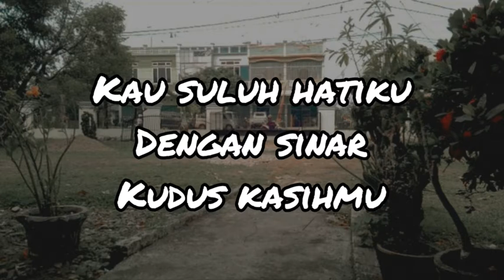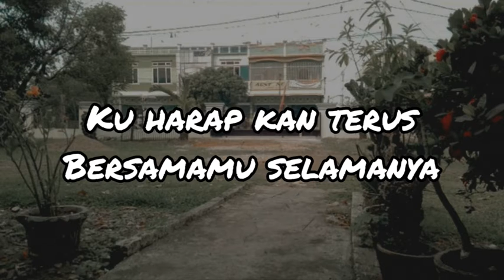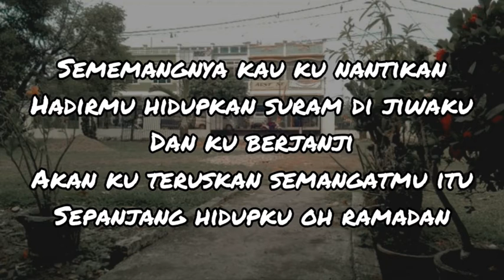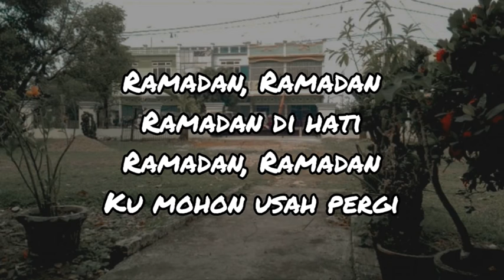Ramadhan - Maher Zain (lirik) versi bahasa Indonesia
Lyric ramadan maher zain bahas Indonesia

Ku menantimu
Saban waktu
Bangkit jiwakuKau suluh hatiku
Dengan sinar
Kudus kasihmuRamadan, Ramadan
Ramadan di hati
Ramadan, Ramadan
Ku mohon usah pergi
Rahmat melimpah
Damainya ku rasakan
Ramadan bulan al-Quran
Mendidik jiwaku
Menyuburkan iman
Ku harap kan terus
Bersamamu selamanya
Ramadan, Ramadan
Ramadan di hati
Ramadan, Ramadan
Sememangnya kau ku nantikan
Hadirmu hidupkan suram di jiwaku
Dan ku berjanji
Akan ku teruskan
Semangatmu itu
Sepanjang hidupku
Oh RamadanKu mohon usah pergi